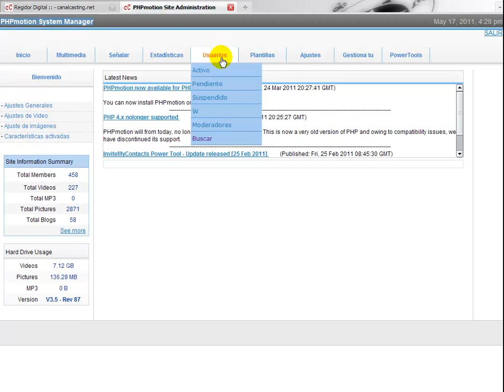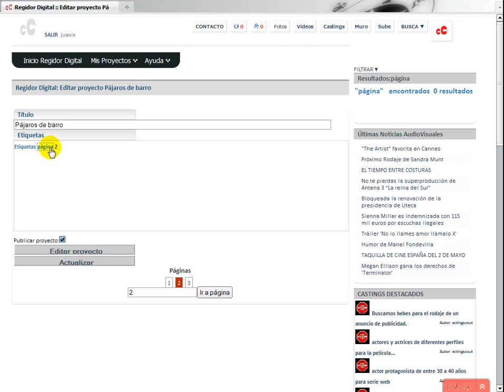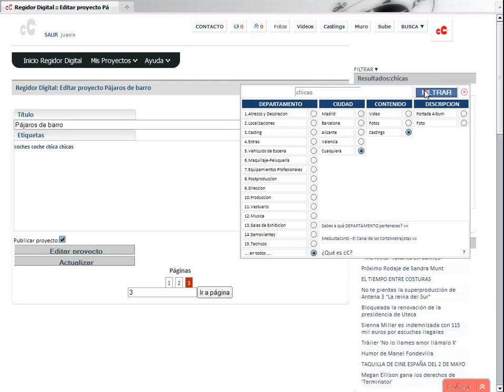Crea tu propio Youtube con PHP y scripts de conversión automática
Para canalCasting he realizado algunas tareas de programación sobre el motor phpmotion, que mantiene una base de datos de vídeo, audios, imágenes, blogs, etc. Se creó un nuevo tipo de usuario que puede crear proyectos para producción a través de una página de asociación de etiquetas con contenidos.
Cada contenido tiene un visualizador, está escrito en AJAX